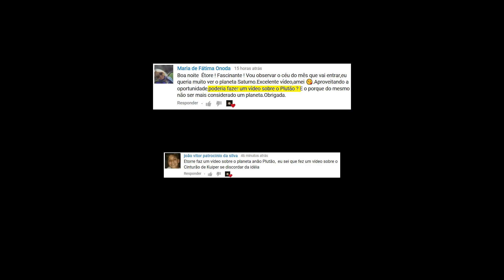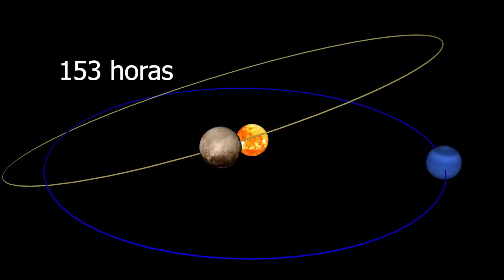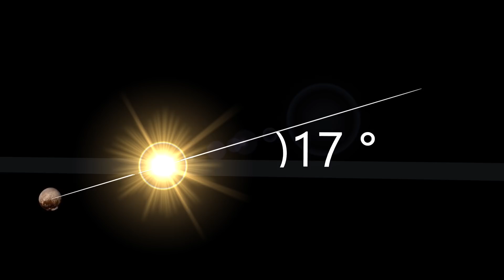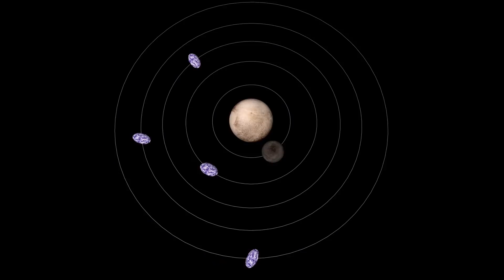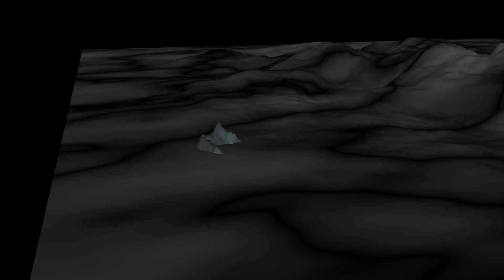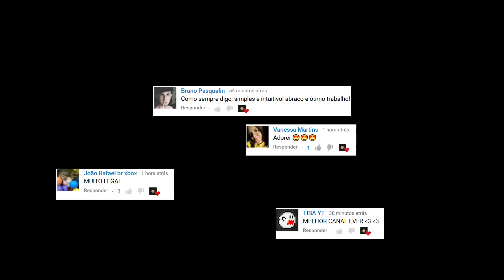#20 Plutão, o planeta-anão!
Conheça neste vídeo novos detalhes do planeta-anão Plutão, desvendados pela sonda espacial New Horizons. Veja sua luas ( satélites naturais) e sinta-se como seria morar lá (se fosse possível).